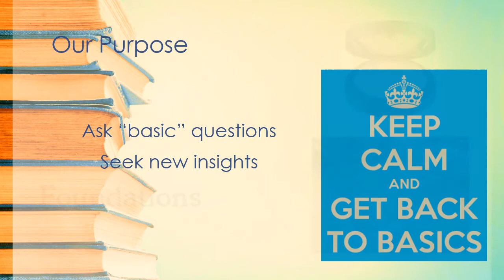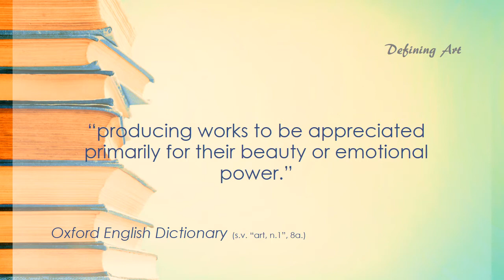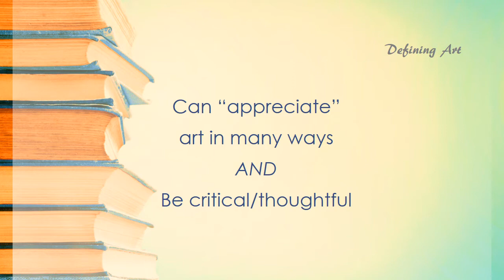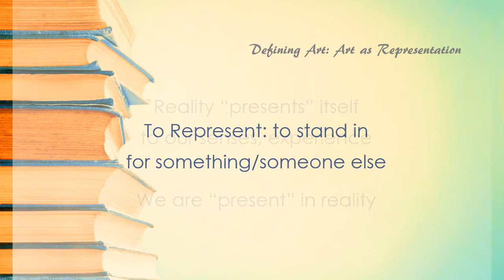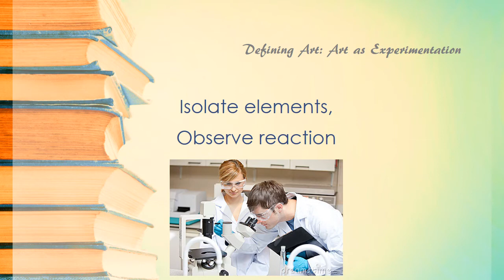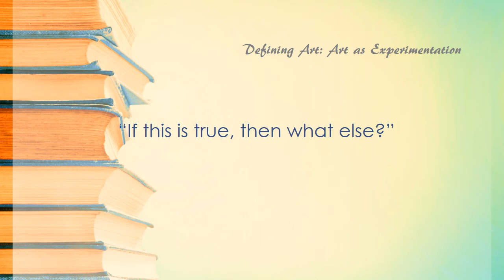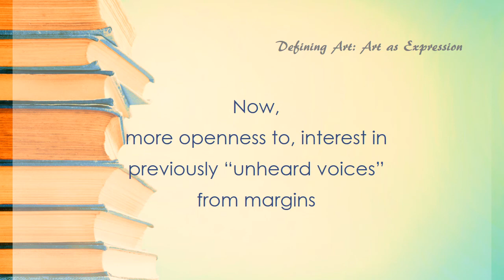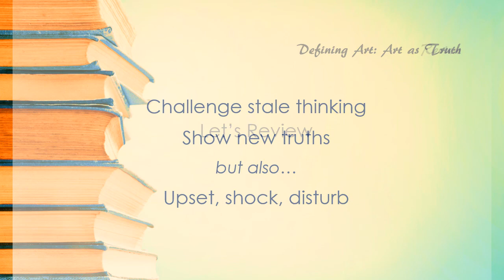What is Literature? Part 1